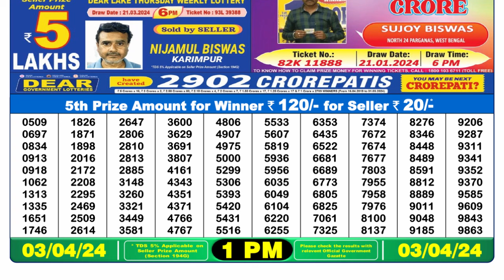Dear Lottery Sambad 1pm today 03.04.24 Nagaland State Lottery Result